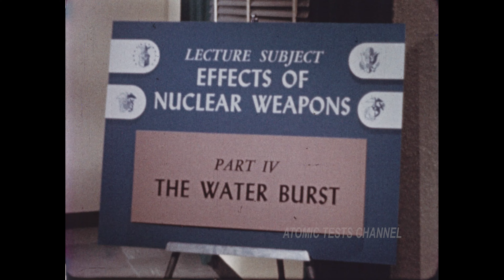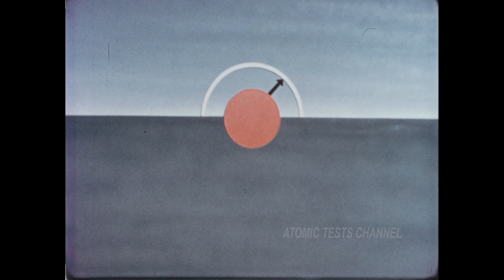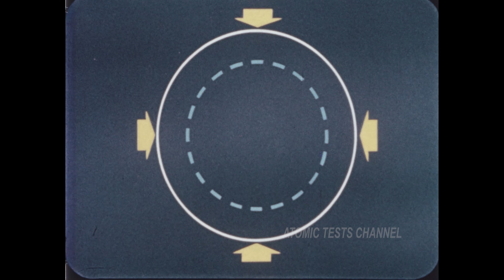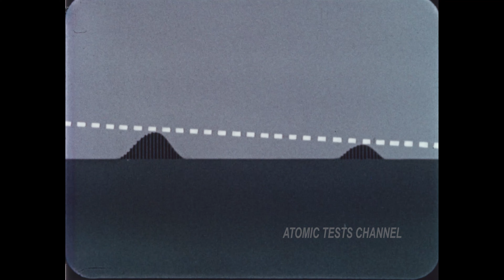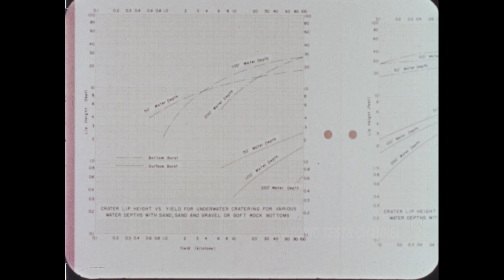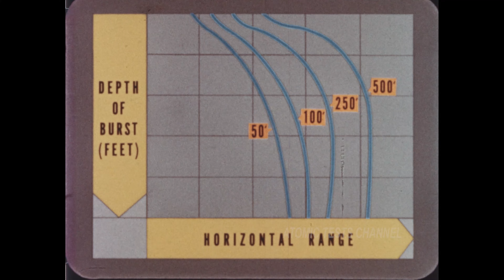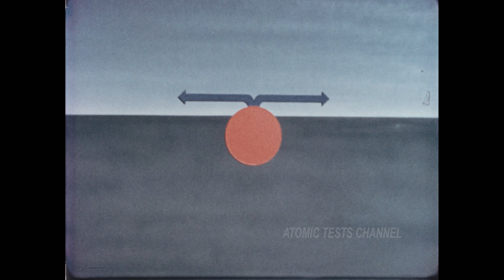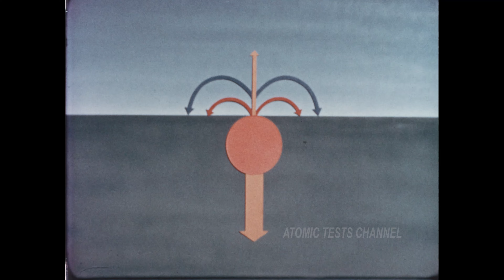EFFECTS OF NUCLEAR WEAPONS PART IV " THE NUCLEAR BURST OF THE WATER " RARE DOCUMENTARY